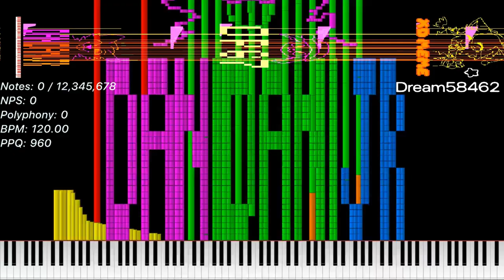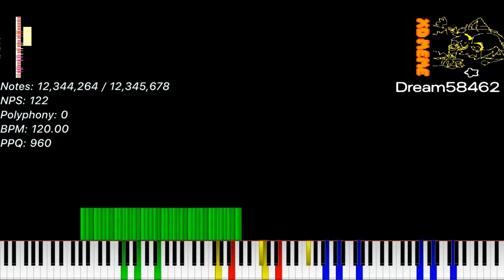[Black MIDI] Sashley XD Meme - 12,345,678 Notes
Made by: Danidanijr, Orangepaprika 67

Used Program: UMP, Zenith, Clipchamp, paint.net, FFmpeg
Used Soundfont: Khor Keys 4 (No-Pan).sfz
Used Synth: Keppy's MIDI Converter (2,000 Voices)

Hashtags (ignore): blackmidi midi nutmidi orangepaprika67 danidanijr dream2504 piano impossiblepiano notes bpm #2023 Hashtags (ignore): blackmidi midi nutmidi orangepaprika67 danidanijr dream2504 piano impossiblepiano notes bpm #2023